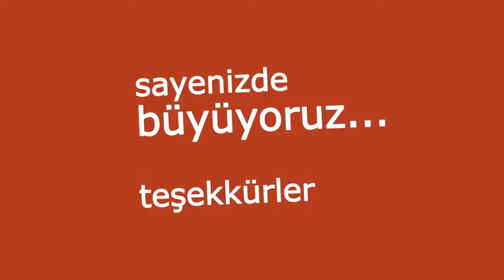Ahmet Çakar 'Rasime, içine verdikten sonra büyüyecek organımı veririm'